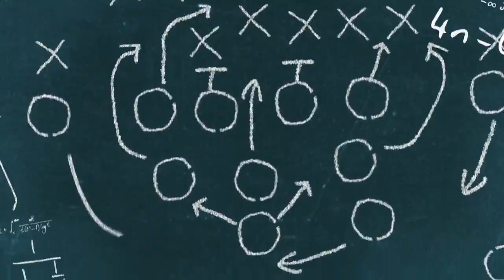Monday Morning Quarterback with Jeff Piecoro 1/30/23